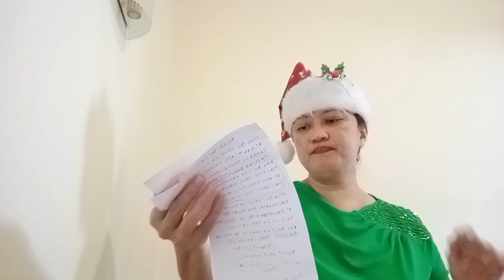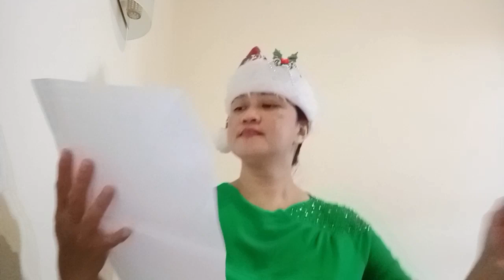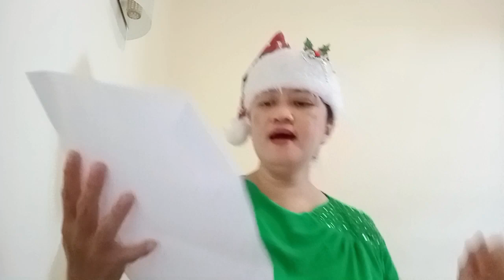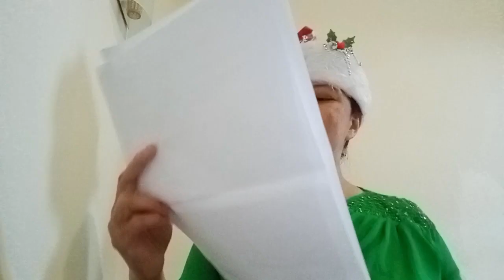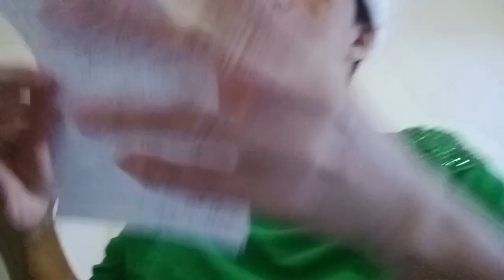PRACTICE ULIT ME AWIT PAMASKO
PASKO NAMAN NAPAKASARAP MULI MAG AWITAN NG AWIT PAMASKO KAHIT NASA MALAYO TAYO SA ATING PAMILYA PARA NA DIN NATIN KASAMA ATING PAMILYA KAPAG TAYO AY UMAWIT NG AWIT NG PAMASKO .HALIKA SAMAHAN NYO MAGPRACTICE AT SABAYAN NYO AKO .